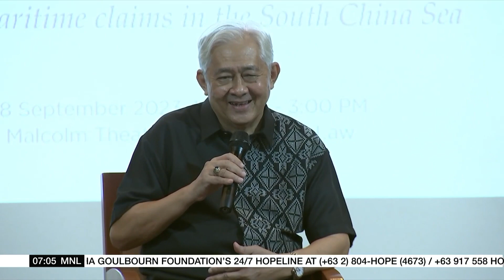Ex-Solicitor General to PH gov't: File arbitral case vs. China over environmental damage | ANC